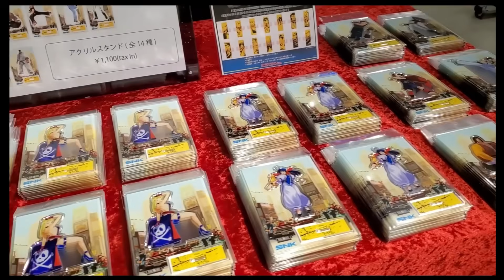Tons Of SNK News: KOF, METAL SLUG, COTW and More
Tons of SNK news were revealed today focusing on many of our beloved IP's including KOF, Fatal Fury City Of The Wolves, METAL SLUG Tactics, and more!
In this video we are goin to unpack each of these reveals and talk about their menaing. So sit back and enjoy these topns of SNK news!

Timestamps:

00:00 - Introduction
00:24 - KOF Dot Battle
03:52 - Metal Slug Tactics
07:42 - Fatal Fury City Of The Wolves Store
08:58 - New Samurai Shodown?

Follow @NeoGeoNow on Twitter for the latest updates in the world of fighting games and the FGC

📚 For the Art Lovers! Grab your copy of the stunning 'NeoGeo: A Visual History Art Book'

NeogeoNow is more than just a YouTube channel; it's your go-to hub for all things fighting games and gaming. From deep-dives into game history to intriguing documentaries on fighting game lore, we've got it all.